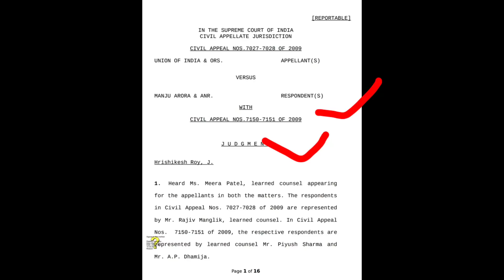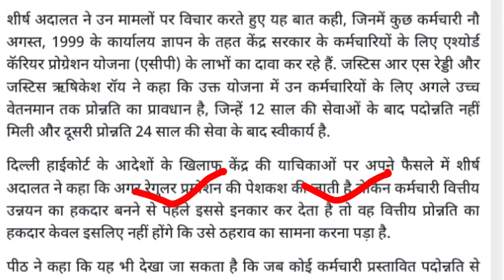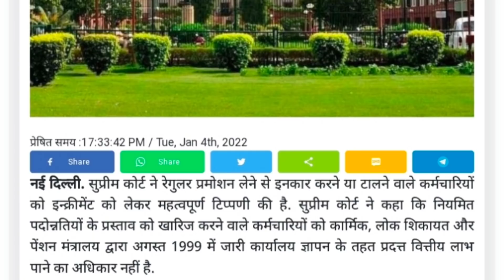सभी केन्द्रीय कर्मचारियों और पेंशनभोगियों के लिए सुप्रीम कोर्ट का फैसला | govt employees news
aicpin October 2021
Central govt employees news today
Sainik welfare news today
OROP
dearness allowance January 2022
महंगाई भत्ता एरियर
महंगाई भत्ता जनवरी 2022
old pension scheme latest news
NPS NMOPS news